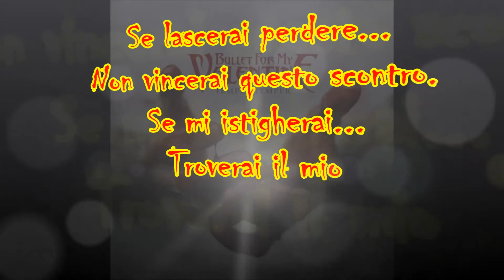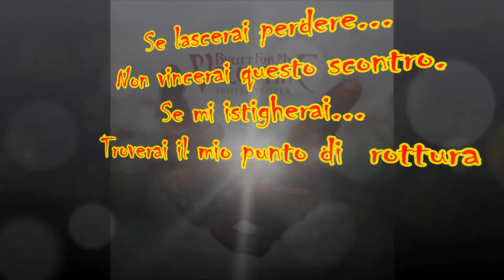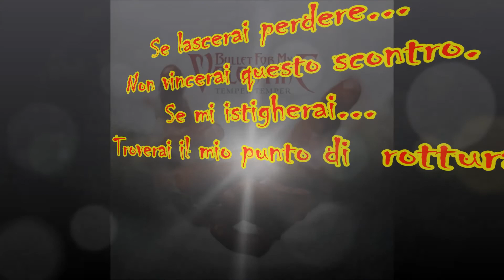Bullet For My Valentine - Breaking Point Traduzione in Italiano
Bullet For My Valentine - Breaking Point tradotta per voi :)